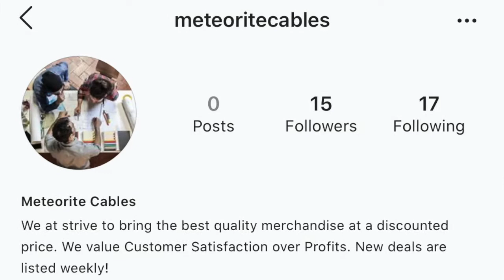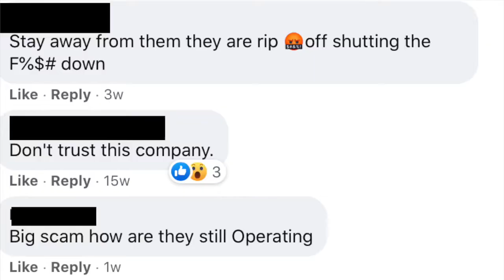Gamer girl gets scammed! | Don't order from this website!! | Naniiplays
Please be careful of the things you do and order online! Love you guys! Stay Safe!!